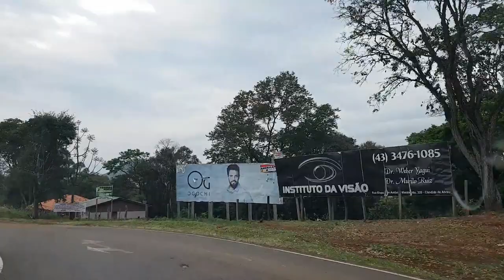Chapter #6: Joyride Cândido de Abreu PR Brazil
The Paradise of the Sierras, is another way to call this very nice city named as Cândido de Abreu, like the important brazilian politician in the end of the 19th century and the early 20th.

This joyride was brought to you by Brasilipino Institute, with the goal of showing the wonders of this particular region of the Brazilian country, not so known by foreigners, as if they were really here, driving around like a local, integrating themselves to the communities.

Music on the video:
- This Feeling by Atch (opening);
- 24 Happy Hours a Day by Igor Khainskyi;
- Walk Around by Roa;
- Friendship by Declan DP substituída por Ether DIsco (Kevin McLeod).